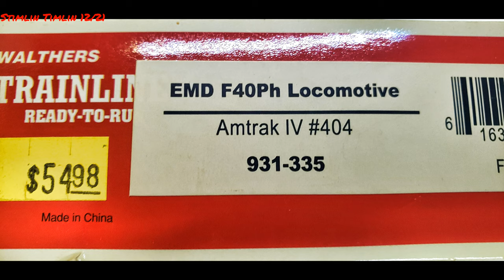4K/HDR Train Locomotive Engine HO C&NW custom model fantasy project Chicago and North Western RR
I decided to try and make a custom fantasy locomotive from paint to decals. The C&NW is my favorite railroad that was merged into the UP on 7/15/95 so its been gone for awhile now but lets pretend as if they were still around doing passenger service. This is something that you might see today in my fantasy locomotive build. My donor locomotive was a Walthers Trainline Amtrak EMD F40PH  phase IV # 404 Locomotive. I'm no professional model builder nor do I have an ho layout but I think its ok for my first custom project and its 95 % done with some grab rails left which was the hardest part.